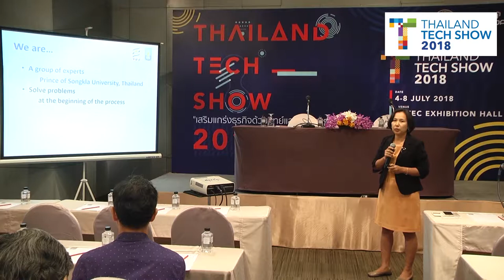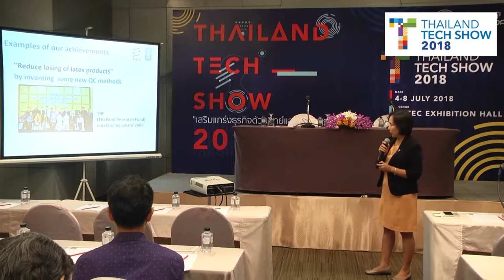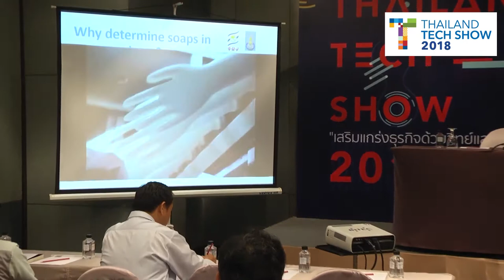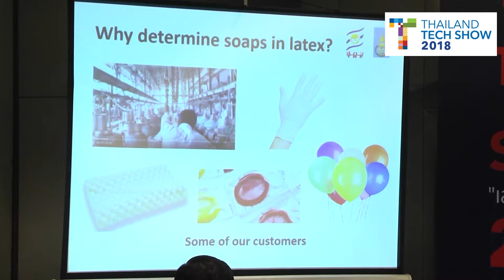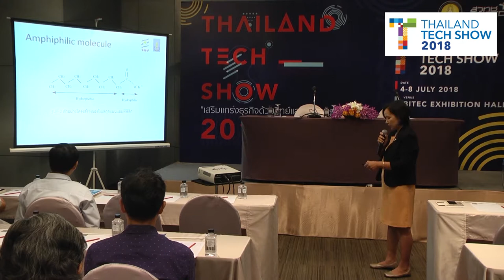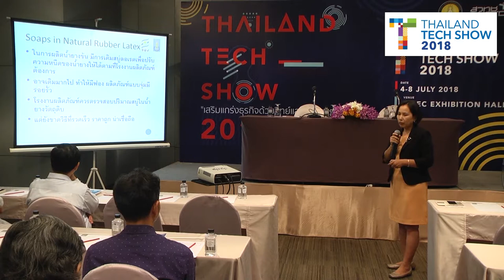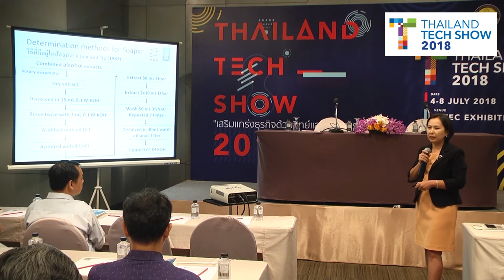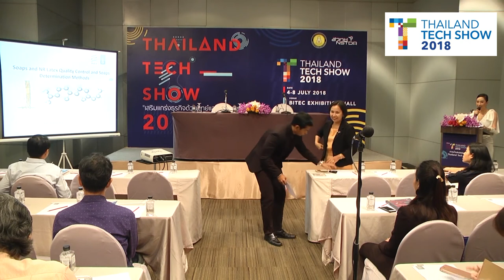การวิเคราะห์หาปริมาณรวมของสบู่คาร์บอกซิเลตในน้ำยางธรรมชาติ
การนำเสนอผลงานวิจัย (Technology Pitching) กลุ่มเกษตร/ประมง, อาหาร/เครื่องดื่ม, สื่อการเรียน ในหัวข้อ "การวิเคราะห์หาปริมาณรวมของสบู่คาร์บอกซิเลตในน้ำยางธรรมชาติ" ในงาน Thailand Tech Show 2018 วันพฤหัสบดีที่ 5 กรกฎาคม 2561 ณ ห้อง MR 220 ชั้น 2 ศูนย์นิทรรศการและการประชุมไบเทค บางนา กรุงเทพฯ